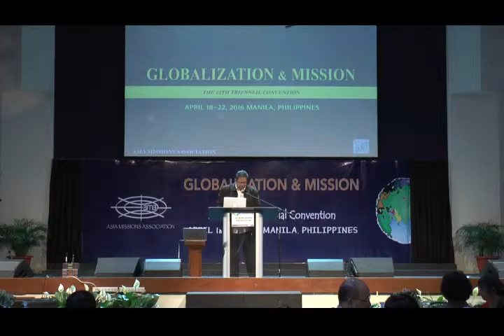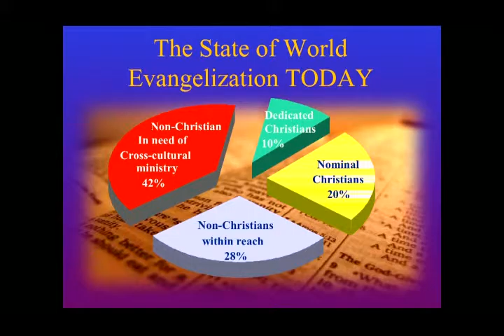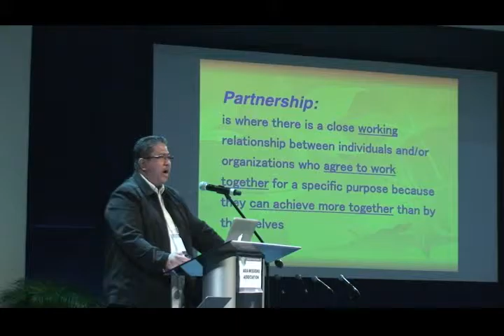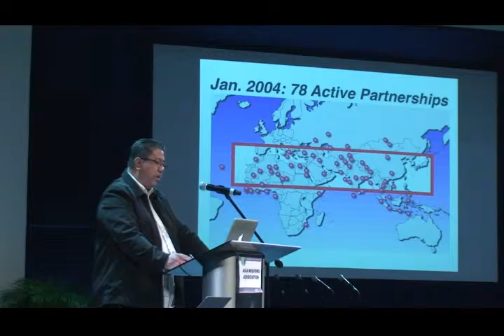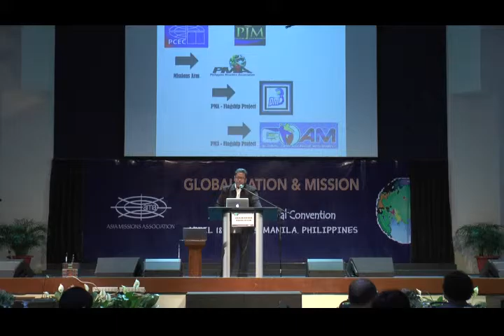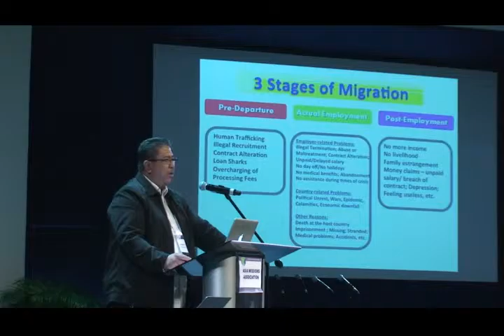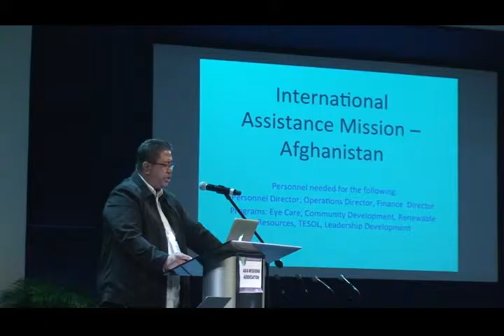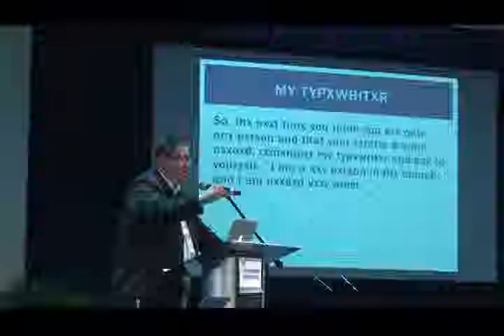160420 1 4 Global Partnership in Mission